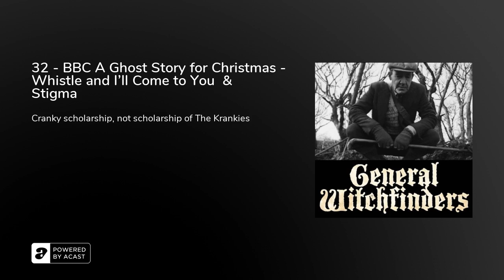32 - BBC A Ghost Story for Christmas - Whistle and I'll Come to You & Stigma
"Whistle and I'll Come to You" is a 1968 BBC television drama adaptation of the 1904 ghost story "'Oh, Whistle, and I'll Come to You, My Lad'" by M. R. James. It tells of an eccentric and distracted professor who happens upon a strange whistle while exploring a Knights Templar cemetery on the East Anglian coast. When blown, the whistle unleashes a frightening supernatural force.

The production starred Michael Hordern and was adapted and directed by Jonathan Miller. It was broadcast as part of the BBC arts strand Omnibus and inspired a new yearly strand of M.R. James television adaptations known as A Ghost Story for Christmas.

Jonathan Miller adapted his 1968 version as part of the BBC arts strand Omnibus, which consisted mainly of arts documentaries so the dramatic adaptation was an unusual move; This probably explains Miller's documentary-like introduction to the film. The adaptation itself changes a number of aspects of James' story, turning the academic, described as "young, neat and precise of speech" into a bumbling, awkward, middle-aged eccentric. This adaptation was filmed on the Norfolk coast, at Waxham and nearby.

The performance of Michael Hordern is especially acclaimed, with his hushed mutterings and repetition of other characters' words, coupled with a discernible lack of social skills, turning the professor from an academic caricature into a more rounded character, described by horror aficionado David Kerekes as "especially daring for its day". The stage journal Plays and Players suggests that Hordern's performance hints that the professor suffers from a neurological condition called the "idea of a presence". Much of the script was improvised on location with the actors.

Stigma is an episode of the BBC's A Ghost Story for Christmas series, made in 1977. It was the first of only two stories set in the actual year of its making, and the last which mainstay Lawrence Gordon Clark would direct. It was first shown on BBC One on 29 December 1977 (postponed from its original scheduled broadcast date of 28 December), and was repeated on 29 May 1978. Scripted by Clive Exton, the thirty-minute piece stars Kate Binchy, Peter Bowles and Maxine Gordon.

The production was filmed at Avebury, Wiltshire, which had also been the location used for the ITV series Children of the Stones (screened earlier the same year). The production is unlike the previous films in the Ghost Story For Christmas strand in several ways; it is the first to be an original story and the first to be set in the then-present day. Critical opinion is decidedly mixed, with the decision to move away from adaptations of classic ghost stories the main concern.&nbsp;

$£$£$£$£$£$£$£$£$£$£$£$£$£$£$£$£$£$£$&nbsp;Just in case anyone has too much money and wants to give a bit to us to help with our hosting n stuff. It would be amazing if you fancied sending us some pennies - thank you.